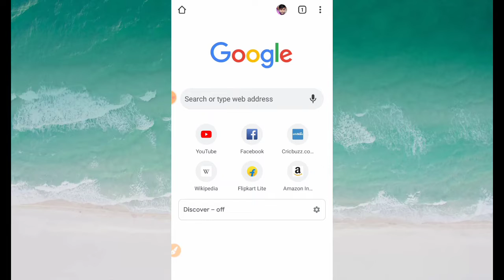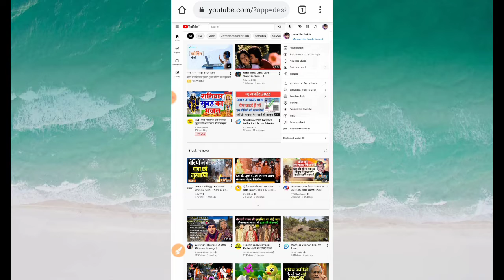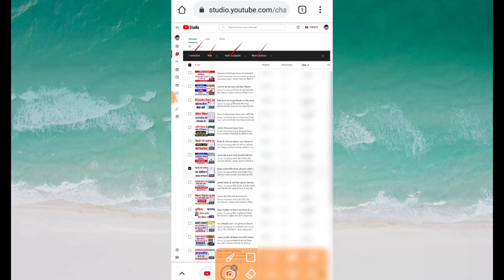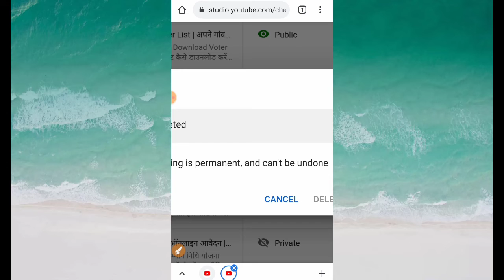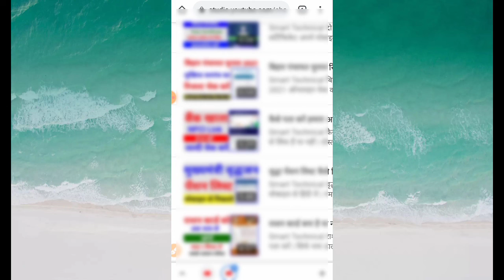अपने यूट्यूब चैनल से अपना वीडियो कैसे डिलीट करें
Smart Technical

नमस्कार दोस्तों इस वीडियो में आप देखेंगे यूट्यूब पर अपलोड किया हुआ वीडियो अपने मोबाइल से परमानेंटली डिलीट कैसे करते हैं इसके बारे में इस वीडियो में आप जानेंगे दोस्तों वीडियो अगर आपको अच्छा लगे तो इस चैनल को सब्सक्राइब कर ले वीडियो को एक लाइक जरुर करें मिलते हैं एक नए वीडियो के साथ तब तक के लिए जय हिंद

युटुब चैनल पर परमानेंटली वीडियो कैसे डिलीट करें,
वीडियो को यूट्यूब से कैसे डिलीट करें,
यूट्यूब वीडियो को कैसे डिलीट करें,
यूट्यूब पर अपना चैनल कैसे डिलीट करें,
फेसबुक को कैसे डिलीट करें,
यूट्यूब चैनल कैसे डिलीट करें,
युट्यूब चैनल डिलीट कैसे करें,
इंस्टाग्राम अकाउंट परमानेंटली डिलीट कैसे करे,
यूट्यूब चैनल डिलीट कैसे करते हैं,
यूट्यूब चैनल कैसे डिलीट करते हैं,
utube द्वारा डिलीट वीडियो को दोबारा कैसे प्राप्त करें